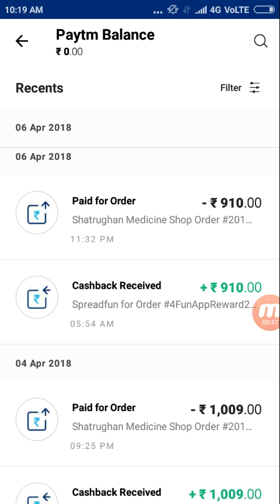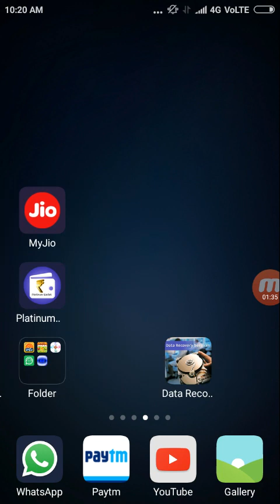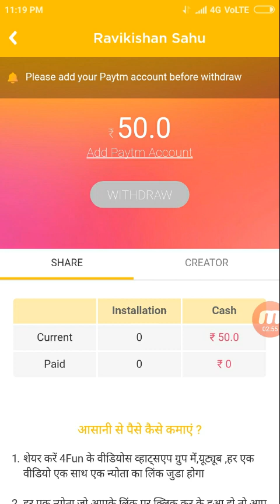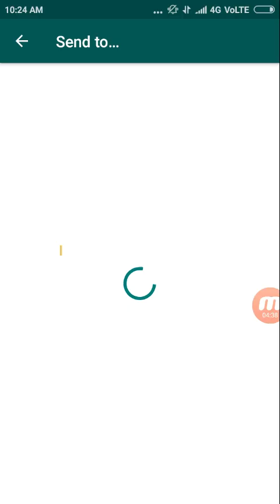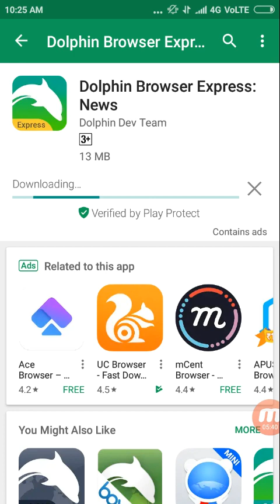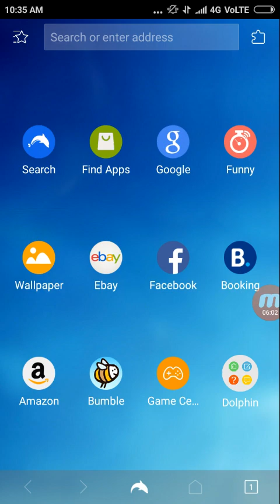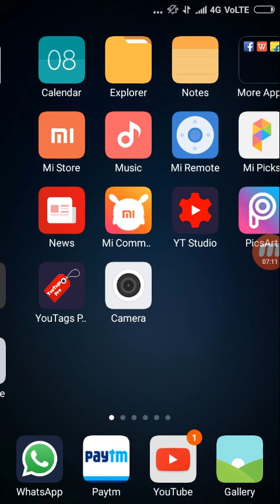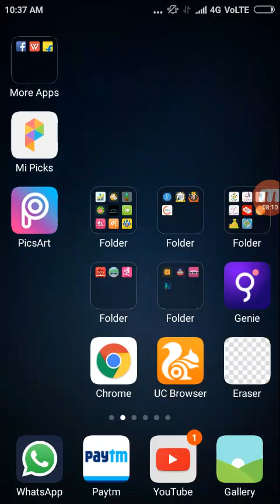No Root 4Fun Unlimited Trick 2018 { 100% Working 4Fun App Unlimited Trick } || technical Ravi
इस App से Free  PAYTM CASH  कमाओ

जो App Real PAYTM CASH देता है उन सभी.

Download This App And Get Rs.100 Paytm Cash And Per Refer ₹105 Paytm Cash

Download This App And Get Rs.30 Paytm Cash On Sign Up And Per Refer Rs.7 Paytm Cash

technical Ravi